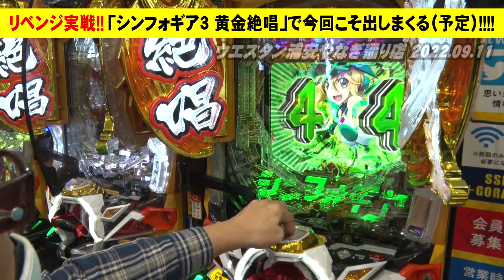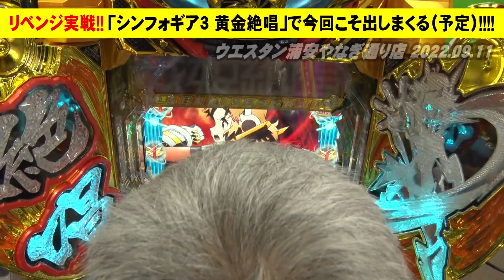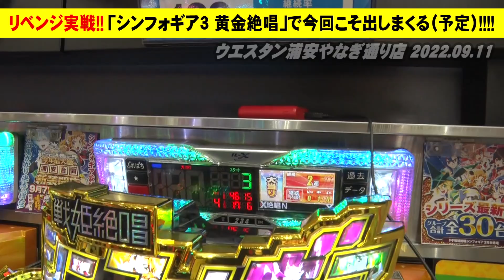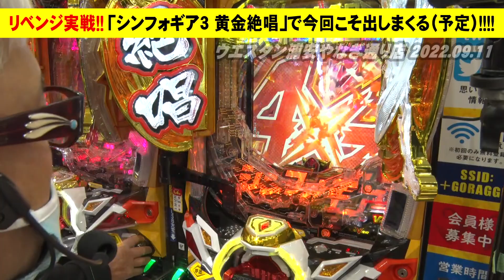【負け戦】シンフォギア3、王道負けパターン!!!!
計100,000円負けるまで帰れない地獄の実戦。
シンフォギア3のダークサイドを存分にお届けします!

毎週 火・金・土・日曜日 に更新します。